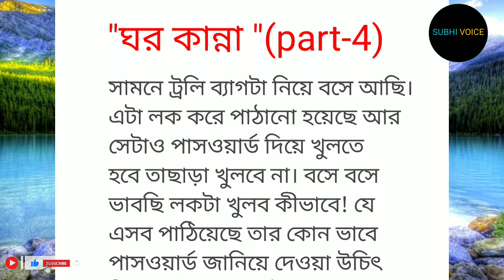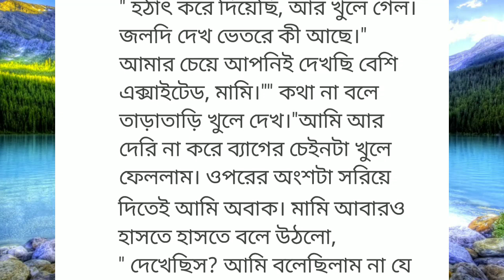ঘর কান্না (P_4)|bangla golpo|choto golpo|ছোটো গল্প|বাংলা গল্প|@subhi voice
bangla golpo|choto golpo|ছোটো গল্প|বাংলা গল্প|@subhi voice

Story –ঘর কান্না (Part-4)
Collected by -Junaid Bhai
Writer_তানিয়া_মাহি(নীরু)
Voice  -  Sudhangsu hira
Presented By – subhi voice (সুভি ভয়েস)